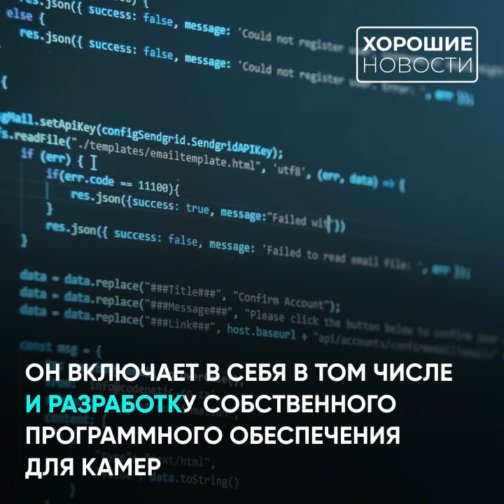В Краснодаре разработали не имеющую аналогов в России видеокамеру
Радиоэлектроника может стать приоритетной отраслью экономики Кубани: в Краснодарском крае разработали уникальную камеру видеонаблюдения с круговым обзором на 360 градусов — она не имеет аналогов в России